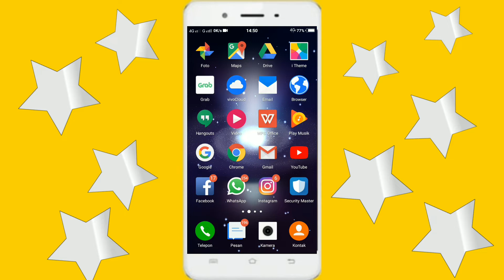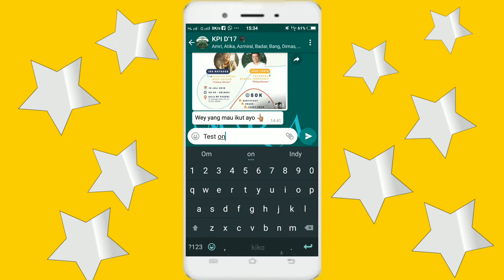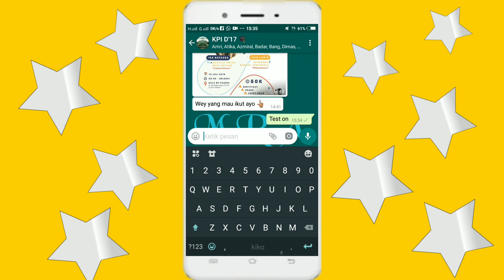Cara melihat siapa saja orang yang membaca pesan kita di group Whatsapp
Intinya kalian semua pernah dong ketika mengirim pesan di Group Whatsapp namun Pesan kalian itu cuma di Baca doang sama teman-teman kalian tanpa di respons sama sekali, dan seketika kalian geram dan ingim mengetahui siapa sih orang ya cuman membaca tanoa merespon nya, nah maka dari itu ini dia solusi dari permasalahan kalian itu tadi gaes, Tonton video ini sampai selesai  oke..